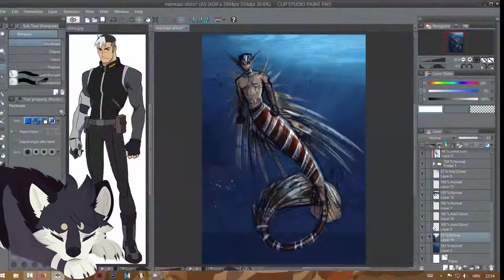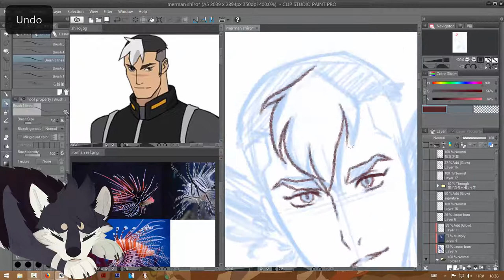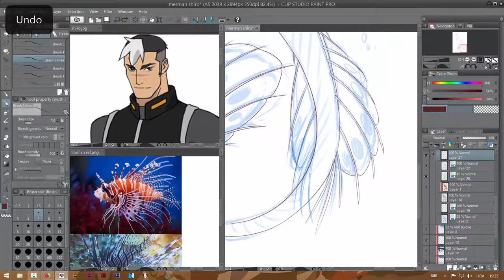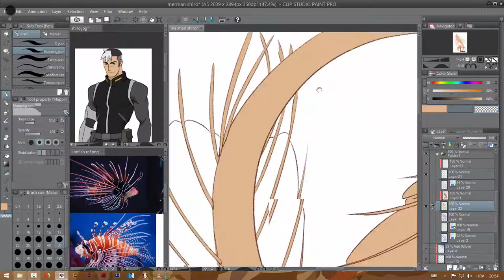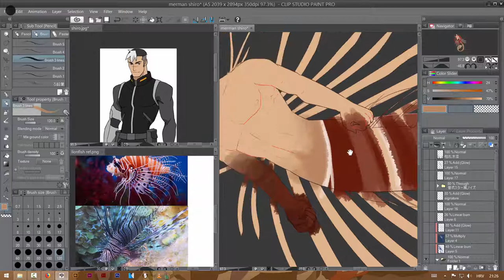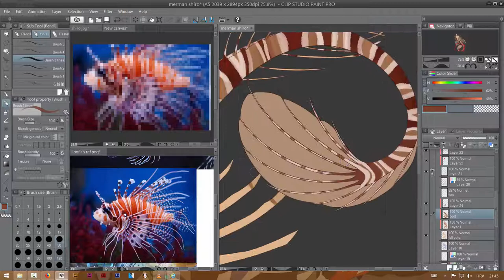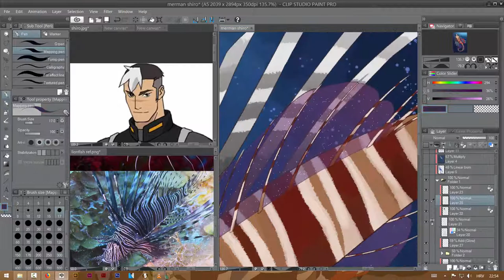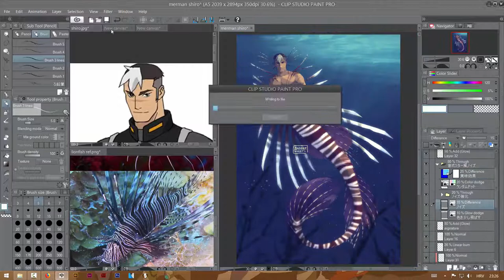♚ Voltron Speedpaint 25 // Shiro ♚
♚ Click here! ♚

ayyy

⌒°(❛ᴗ❛)°⌒

♚VIDEO INFO

Programs: sony vegas 14 pro; clip studio paint
Tablet: cintiq 13HD